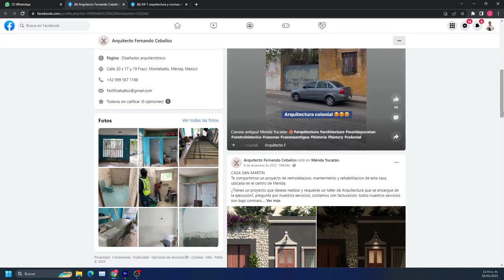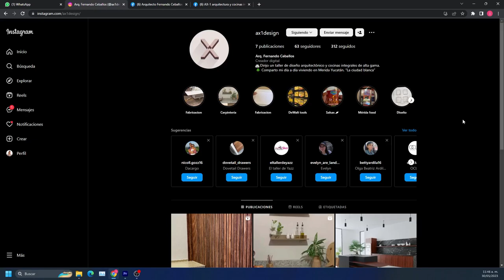Fernando Ceballos fabricar cocinas a GRAN ESCALA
En este episodio el Arquitecto Fernando Ceballos nos cuenta cómo esta en este momento el desarrollo de la ciudad de Mérida Yucatán, sus inicios en el dibujo y la carrera de arquitectura.
Enseguida hablamos acerca de cómo se inició en el trabajo de Jefe de instalaciones de cocinas, los errores y aciertos que observó en la compañía para la cuál trabajó y algunas opiniones de las grandes plantas armadoras de cocinas.
Después de haber trabajado por algún tiempo para empresas, el arquitecto y su esposa iniciaron un negocio de vender cocinas en la ciudad de Mérida, con esta experiencia, nuestro invitado nos da valiosos consejos como hacer alianza con proveedores, cobrar lo justo por nuestro trabajo, y estar motivados constantemente.

00:58 Mérida Yucatán
05:49 Mis inicios en el dibujo
10:47 La carrera de arquitectura
16:14 Jefe de instalación de cocinas
32:01 Comencé mi negocio
39:30 Clientes de cocinas
44:03 Fallos de plantas armadoras de cocinas
50:16 Mi equipo de trabajo
55:05 Alianza con provedores
1:08:11 Carpinteros que cobran barato
1:12:59 Cotizar una cocina
1:15:31 Mi motivación